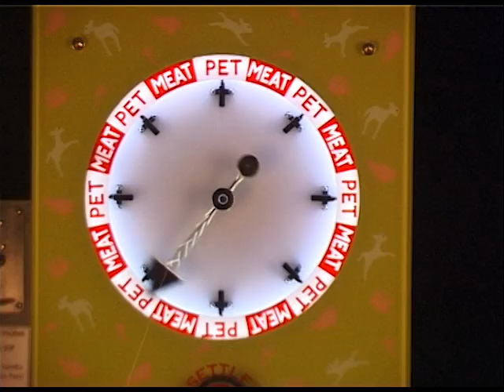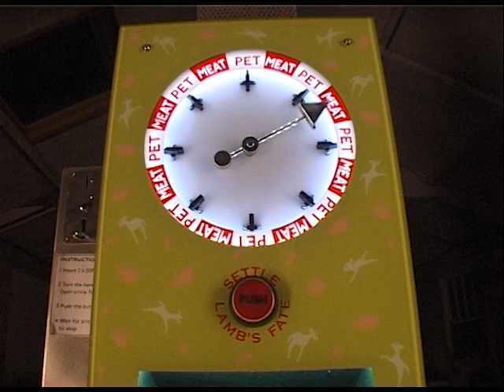PET OR MEAT Spin the roulette wheel to settle the lamb's fate